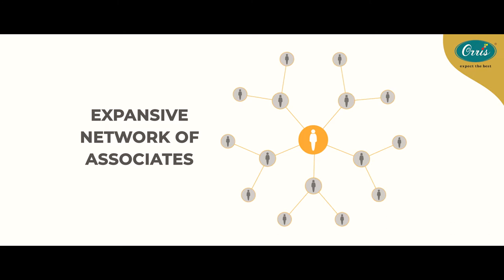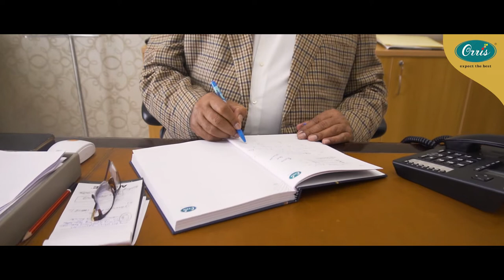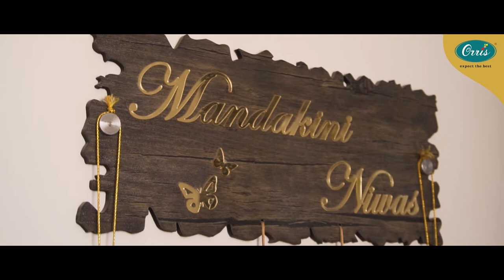Orris Corporate Video